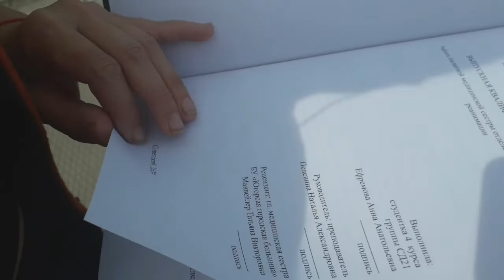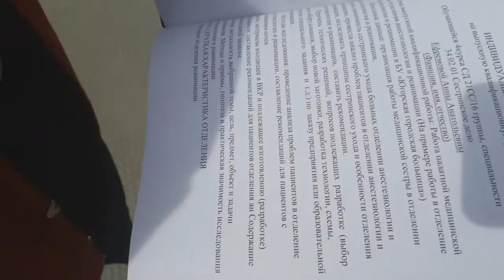Поехали В Типографию!!! По Магазинам!!! На Дачу К Трактору!!!)))